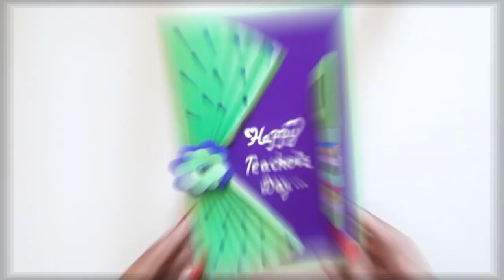DIY Teacher's Day Greeting Card/Handmade Teachers Day card making ideas/How to make card for Teacher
Hello friends

In this video we will learn how to make quick simple and easy beautiful handmade greeting card or gift for Teacher.

To make this Teacherdaycard you will need
1.coloring sheets
2.scissors
3.glue
4.beads